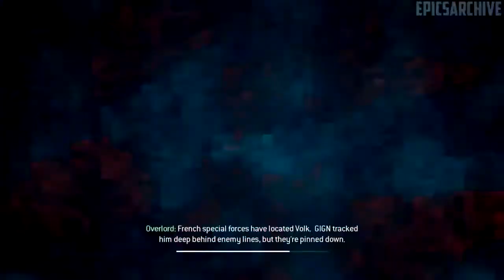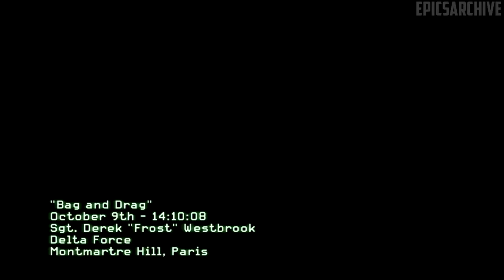Call of Duty Modern Warfare 3 Mission 9 Bag and Drag! No intro 1080p 60FPS! (road to 60 subs)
call of duty modern warfare 3  mission 9 bag and drag !
tnx for love and support
binod op